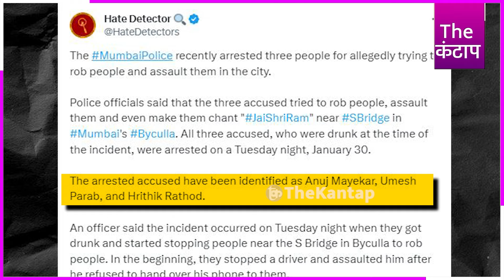Muslim परिवार पर टूट पड़े लुच्चे? पहले लूटा फिर जयश्रीराम के लगवाए नारे? धर दबोचे गए लुच्चे?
Muslim परिवार पर टूट पड़े लुच्चे? पहले लूटा फिर जयश्रीराम के लगवाए नारे? धर दबोचे गए लुच्चे? | The Kantap

समझे...